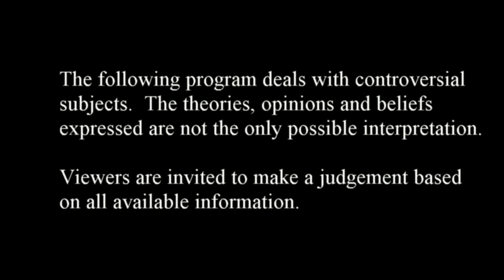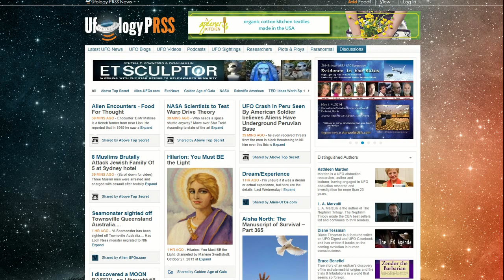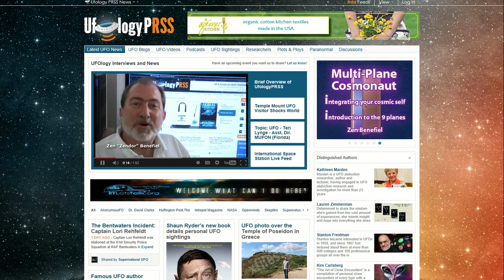Topic: UFO - Zen Benefiel - UfologyPRSS Website - HD 720P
Rick welcomes Zen Benefiel, blogger and curator of the UfologyPRSS website. Zen discusses his life long experiences, as well as his involvement with this new Ufology based website that allows one to personally customize their content of choice.